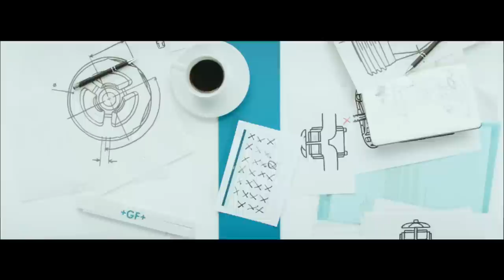Georg Fischer Image Movie - GF Piping Systems - English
GF is showcasing its image change with a new corporate film. The new corporate film is a key component of the new brand positioning GF launched in October 2013. The film aims to give visitors, customers, potential employees and other interested groups an initial insight into the innovative world of GF. The elements of the new brand positioning and new corporate design have just as important a role to play in the film as the GF brand promise "All about you".